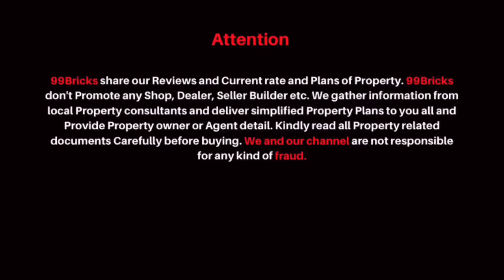Affordable builder floor rohini sector 25 delhi | 99bricks Property Vlogs ✌️SOLD OUT 👍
In this property Vlog we share information of DDA  52mtr 4 Bhk builder floor rohini sector 24 new builder floor. Property rates of rohini sector 24 delhi and site visit.

DDA 52mtr.
4Bhk Floor
73Lakh
Price Negotiable

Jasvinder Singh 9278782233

I'm on Instagram as 99bricks.realestate. follow for best price deals.

Our Vlogging Gears
Our Camera
Our Gimbal
Our Wireless Mic
Our Wire Mic
Our iPhone
Our Android Phone
Our Selfie stick
Our Hard Drive
Our Memory Card
Our Watch
Our iPad
Our AirPod
Our Laptop

Thanks & Regards
Jasvinder Singh